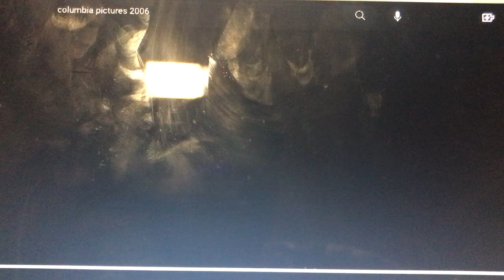Columbia Pictures/Go!Animate Studios (2012)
Name of Movie: Keeping Company: The Movie (2012)

Like with 2008’s The Kimberly Dawson Movie, this film was a huge box-office hit, grossing $767 million on a $26 million budget. Its success spawned two sequels: Keeping Company 2 (released July 24, 2015), Keeping Company 3 (released July 20, 2018) and Keeping Company 4 (released July 23, 2021).